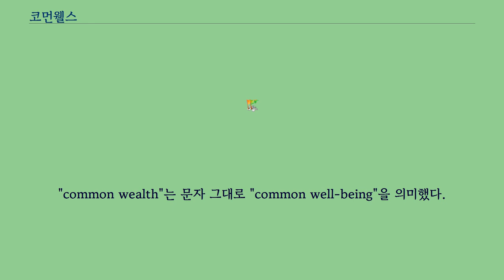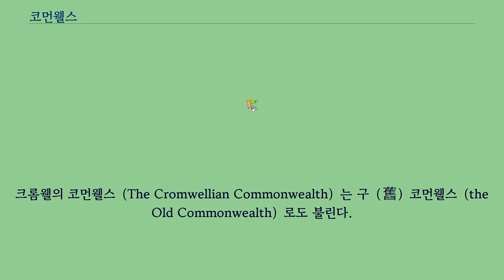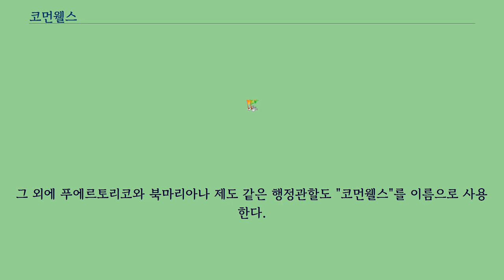코먼웰스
다른 뜻에 대해서는 코먼웰스 （동음이의） 문서를 참고하십시오. 코먼웰스（commonwealth） 또는 커먼웰스는 15세기부터 쓰인 용어다.
영어 어구 "common wealth"에서 "wealth"는, "weal"에서 유래했고, "weal"은 건강, 행복을 의미하는 지금의 "well-being"을 뜻한다.
"common wealth"는 문자 그대로 "common well-being"을 의미했다.
따라서 처음에 코먼웰스는 특정 계급이 아닌 모두의 행복을 위해 조직된 국가를 의미했다.
오늘날 코먼웰스의 뜻은 좀 더 넓어져서 정치 공동체를 의미한다.
코먼웰스가 뜻하는 정치 공동체의 종류는 다음과 같다.
오스트레일리아는 1901년부터 공식 이름에 코먼웰스를 사용한다.
바하마는 1973년 완전한 독립 이후 공식 이름에 코먼웰스를 사용한다.
도미니카 연방은 1978년부터 공식 이름에 코먼웰스를 사용한다.
잉글랜드 연방（Commonwealth of England）은 잉글랜드 내전（English Civil War） 이후 영국 왕정을 대체하는 정치 조직의 공식 이름이었다.
1649년에서 1660년까지 올리버 크롬웰과 그의 아들, 리처드 크롬웰이 통치했다.
이것은 영어권 국가 중에서는 최초의 공화국이다.
크롬웰의 코먼웰스（The Cromwellian Commonwealth）는 구（舊）코먼웰스（the Old Commonwealth）로도 불린다.
1935년에서 1946년까지 미국의 자치령으로서 필리핀 연방（Commonwealth of the Philippines）이라는 이름을 사용했다.
미국의 주 가운데 4개（켄터키주, 매사추세츠주, 펜실베이니아주, 버지니아주）는 공식적으로 "코먼웰스"를 이름으로 갖고 있다.
그 외에 푸에르토리코와 북마리아나 제도 같은 행정관할도 "코먼웰스"를 이름으로 사용한다.